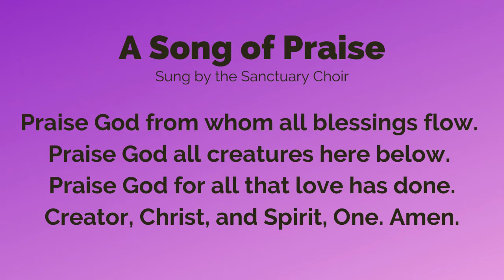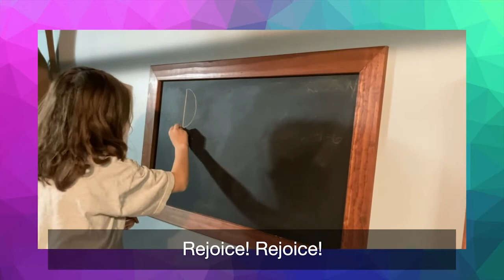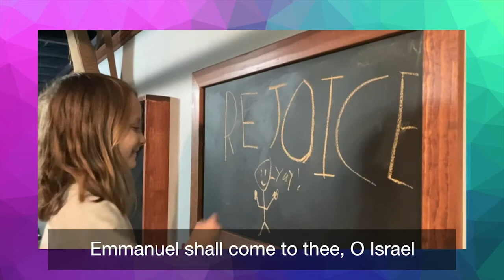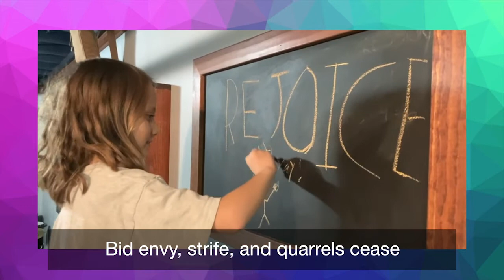Nightly Devotional, Advent 20